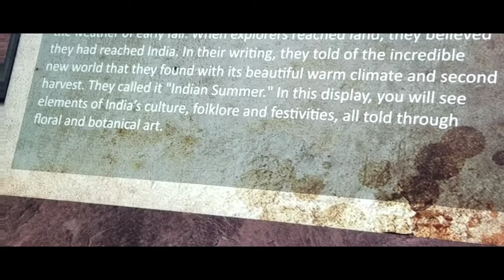Bellagio Conservatory Nov 2019